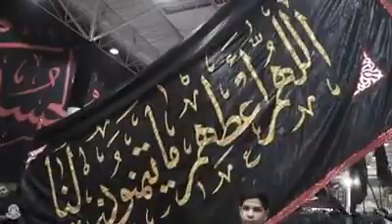نجف اشرف حرم امام علی علیہ السلام کو سیاہ پوش کردیا گیا محرم الحرم 1441ہجری